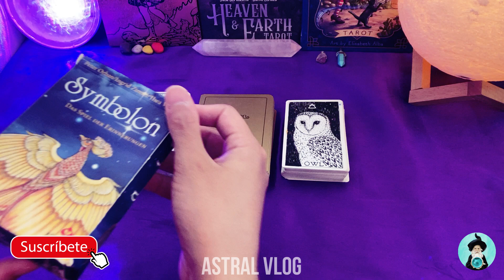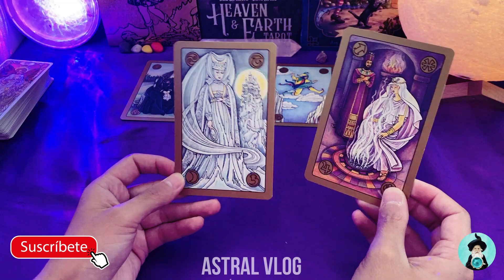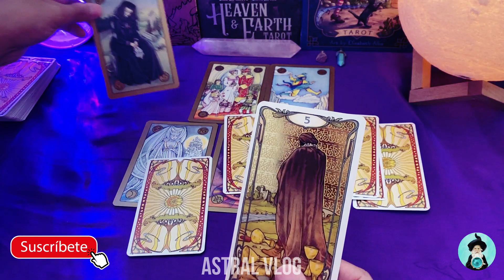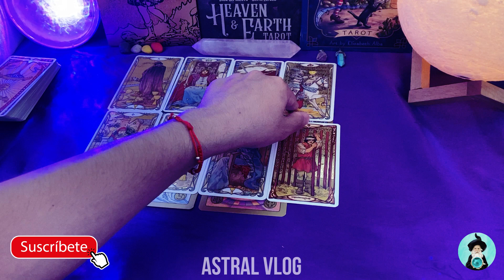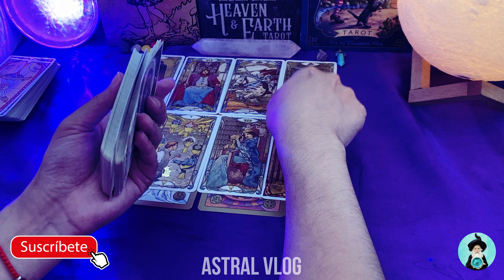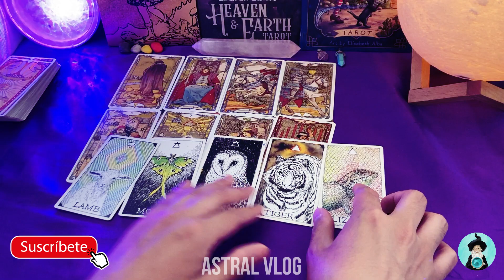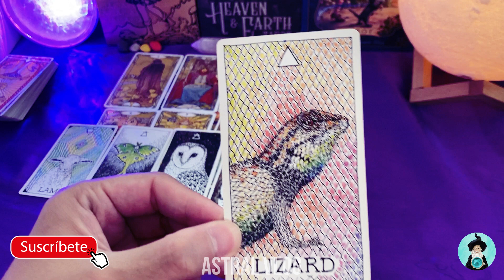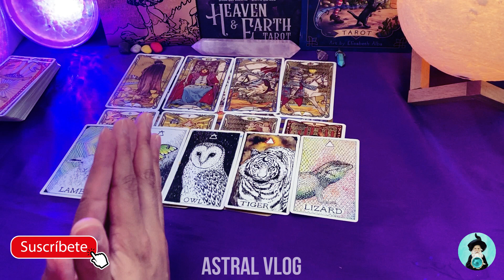¿QUIEN TE ESPIA EN REDES SOCIALES? ¿COMO ES? ¿QUE QUIERE DE TI?📱- LECTURA DE TAROT | ASTRAL VLOG 🔮🧙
🍀Hola Comunidad🍀En El Dia De Hoy Les Traigo😀:
¿Quien Te Espia? ¿Como Es? ¿Que Quiere De Ti? - Astral Vlog Tarot

⚠️ RECUERDA QUE ESTA Y TODAS LAS LECTURAS QUE HAY EN LA WEB SON LECTURAS GENERALES Y QUE JAMAS REPRESENTARAN A LECTURAS PRIVADAS ⚠️

🔮ESTAMPAS DE TIEMPO:
00:00 INTRO ⚓
01:35 LECTURA 💌

🔹Barajas Utilizadas:
The Wild Unknown Animal Spirit Deck (El Salvaje Desconocido Espiritu Animal)
Symbolon

👀 RECUERDA Los lectores de tarot merecen RESPETO y no ser juzgados ni por PREJUICIOS ni CREENCIAS ARCAICAS,su ESFUERZO, su TIEMPO y DEDICACIÓN tienen VALOR. 👀